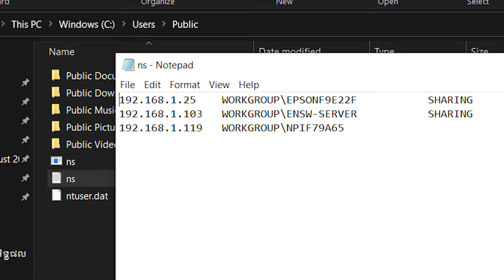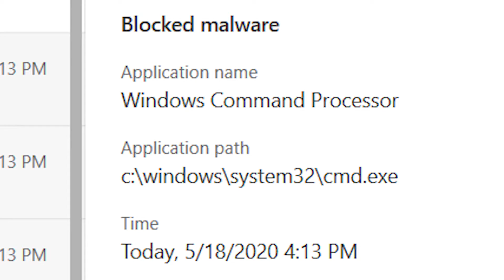សូមប្រយ័ត្នមេរោគគេបញ្ជូនតាម Telegram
កន្លងមកនេះ មានការវាយប្រហារពីសំណាកជនអនាមិក (Hackers) មកលើម៉ាស៊ីនកុំព្យូទ័ររបស់ថ្នាក់ដឹកនាំ ឬTargetsដទៃទៀត ដោយប្រើប្រាស់កម្មវិធី Telegram ផ្ញើឯកសារមេរោគចេញពីម៉ាស៊ីនកុំព្យូទ័រមួយ ទៅកាន់ម៉ាស៊ីនកុំព្យូទ័រមួយទៀត ដែលមាន extension (name).pdf.msc ឬ (name).pdf.jva ក្នុងគោលបំណងគ្រប់គ្រងម៉ាស៊ីនកុំព្យូទ័រដើម្បីលួចទាញយកឯកសារ។

ដូច្នេះដើម្បីជៀសវាងបញ្ហាទាំងនេះ សូមអ្នកទាំងអស់គ្នាពិនិត្យមើល File អោយបានច្បាស់មុននឹងចុចបើក។ សូមអ្នកទាំងអស់គ្នាកត់សម្គាល់ File extension ដែលប្រើប្រាស់ប្រចាំថ្ងៃដូចខាងក្រោម៖
•  Microsoft Word:   .doc និង .docx
•  Microsoft Exel:   .xls និង .xlsx
•  Microsoft Powerpoint:   .ptt និង .pttx
•  Picture:    .jpg និង .png
•  Adobe Acrobat : .pdf
•  Video: .mov និង .mp4 និង .avi